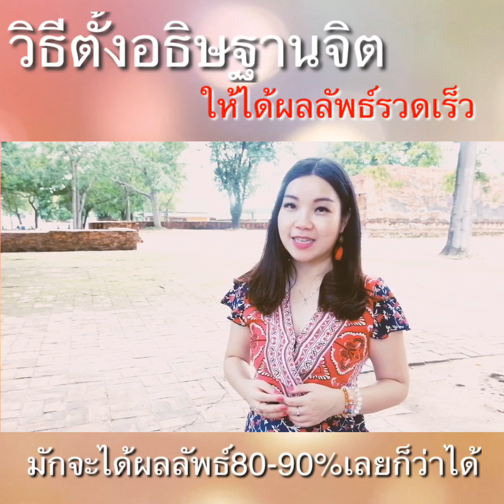วิธีตั้งอธิษฐานจิตให้ได้ผลลัพท์รวดเร็ว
ปรึกษาปัญหากับครูพี

ติดต่อพีโอนี่